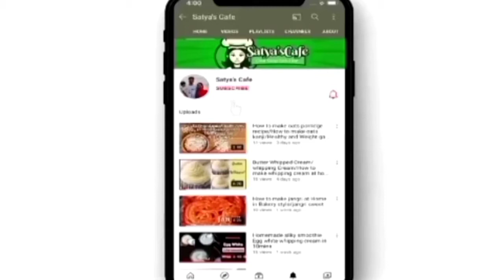உங்கள் வீட்டு ரோஜா செடி ஆண் செடியா ?பெண் செடியா? பூக்கள் பூக்குதா?இல்லையா? / Rose Plant care / Roja